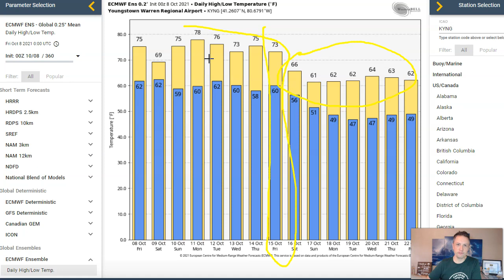Friday AM Video Blog: Update On Football Weather Tonight